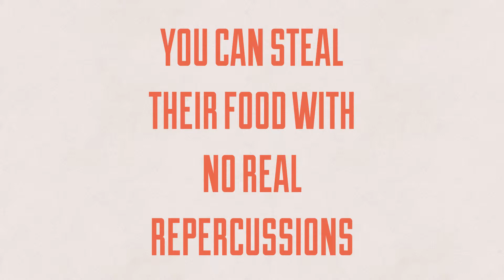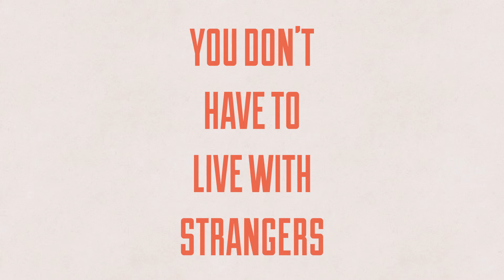8 Reasons Living With Friends Is The Best Thing Ever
Living with friends is undeniably better than living with total losers you hate (sorry Mum and Dad, but it’s true).